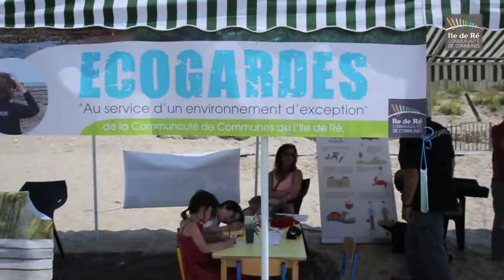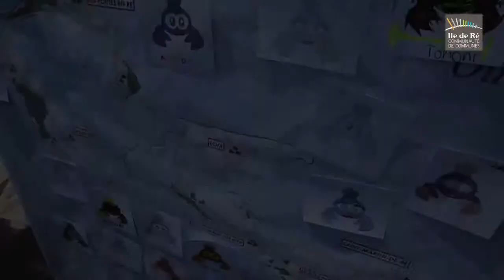Homard : animations enfants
Les écogardes de la Communauté de Communes organisent des ateliers de sensibilisation autour de la réintroduction du homard sur l'Ile de Ré. Le 18 juillet 2013, ils sont intervenus sur la commune d'Ars-en-Ré auprès de jeunes vacanciers.